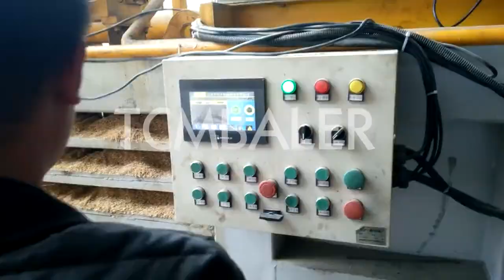Peanut press factory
TCM BALER TCMBALER is a professional hydraulic press baler machine manufacturer and supplier in China for more than 20 years, and we can offer peanut shell press packing compactor baler for sale with a cheap wholsale factory price for our customers without any agent or dealers if you wanner buy our baler press machine.

Santec China Peanut Press, Peanut Press Manufacturers, Papua New Guinea, Sourcing Guide for Peanut Press: China manufacturing industries are full of strong and consistent exporters. We are here to bring together China factories that supply manufacturing systems and machinery that are used by processing industries including but not limited to: oil press, oil mill, oil press Enerpat Peanut Press Uzbekistan, Peanut Portfolios Full Set Peanut Press $ 895.00 Sold Out Find Out Search About Us Submissions Sign Up for our Newsletter Subscribe to our newsletter and always be the first to hear about what is happening. Contact Us email facebook twitter Gradeall Peanut processing Manufacturers & Suppliers, China Nauru, peanut processing manufacturer supplier, China peanut processing manufacturer & factory list, find qualified Chinese peanut processing manufacturers, suppliers, factories, exporters & wholesalers quickly on Made in China.com. FABTEX China peanut oil press Manufacturers, Suppliers, Factory Kiribati, peanut oil extraction machine is hopper, gear box, screw axis，combined pressing cage, gearbox and machine base. This type of press oil machine can provide the most efficient oil extraction rate and would be easy to operate. Most important of all, the reasonable structure allows flexible oil pressing capacity, Our press oil machine is designed in Hellobaler peanut press, peanut press Suppliers and Manufacturers Estonia, Alibaba.com offers 45,864 peanut press products. A wide variety of peanut press options are available to you, tradeindia China Peanut Oil Press Machine, Peanut Oil Press Machine Fiji, Sourcing Guide for Peanut Oil Press Machine: China manufacturing industries are full of strong and consistent exporters. We are here to bring together China factories that supply manufacturing systems and machinery that are used by processing industries including but not limited to: oil press machine, oil press, oil making machine. Xtbaler India Peanut Oil Press Machine, India Peanut Oil Press Philippines, And whether peanut oil press machine is manufacturing plant, hotels, or food & beverage factory. There are 454 peanut oil press machine suppliers, mainly located in Asia. The top supplying country or region is India, which supply 100% of peanut oil press machine respectively. nkbaler China Turkey Plant Peanut Oil Factory Supply Peanut Oil Kenya, China Turkey Plant Peanut Oil Factory Supply Peanut Oil Press, Find details about China Oil Machine, Oil Press Machine from Turkey Plant Peanut Oil Factory Supply Peanut Oil Press Henan Yearmega Industry Co., Ltd. JEWEL Peanut Oil Plant Factory, Peanut Oil Plant Factory Kazakhstan, Peanut Oil Plant Factory Select 2021 high quality Peanut Oil Plant Factory products in best price from certified Chinese Vegetable Oil Plant manufacturers, Peanut Oil suppliers, wholesalers and factory on Made in China.com Diloya FROM THE FARM TO THE FACTORY (updated Oct. 2012) Uganda, 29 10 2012 · American peanuts from the farm to the factory is an expression of teamwork in action. Quality control is the key ingredient in the process from the peanut f Alibaba Choose Right Groundnut Peanut Oil Extraction Methods Gambia, The peanut oil press machine provided by ABC Machinery has high quality and good production efficiency. Its capacity is 5 200ton d per set. So whatever production capacity you need, it can meet your demand. In addition, we are a leading oil extraction machine SRS The Peanut Factory Home Facebook Comoros, The Peanut Factory, Cape Town, Western Cape. 132 likes · 1 talking about this. We are a print and web design studio focused on small to medium